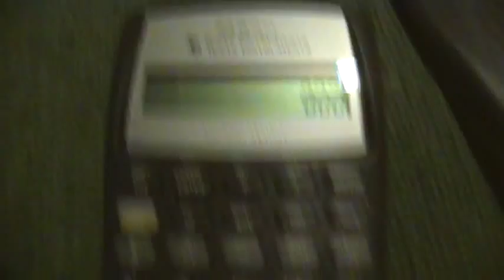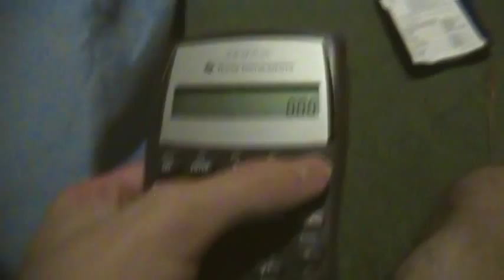Texas Instruments BA-II Plus Unboxing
Note that I never said the calculator's model number in the video. Oops, that's my fault.